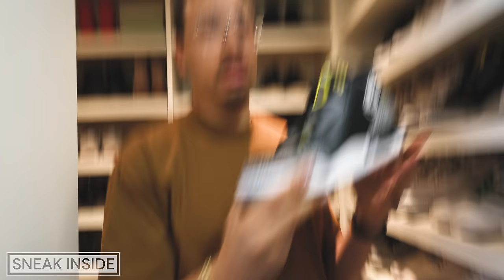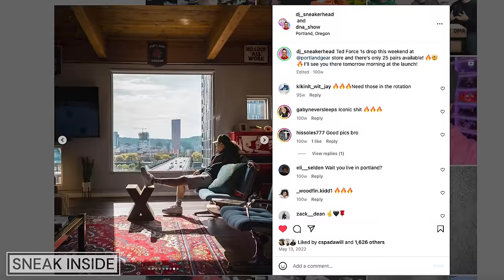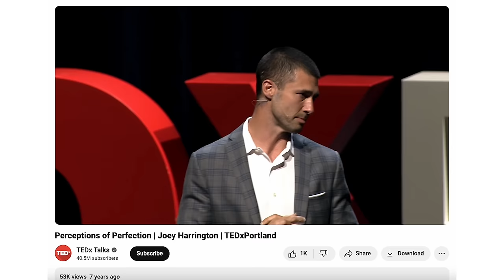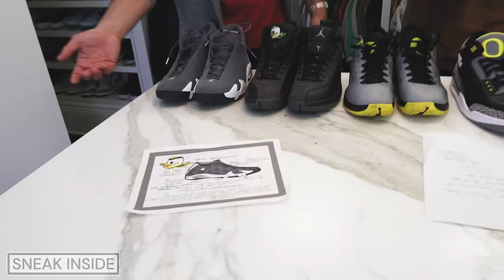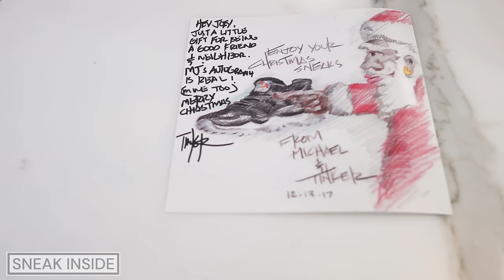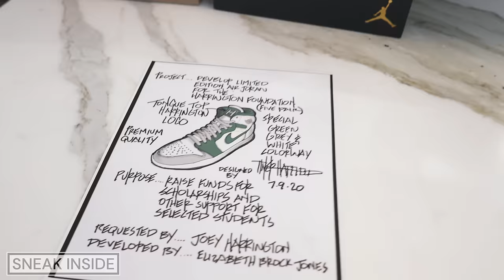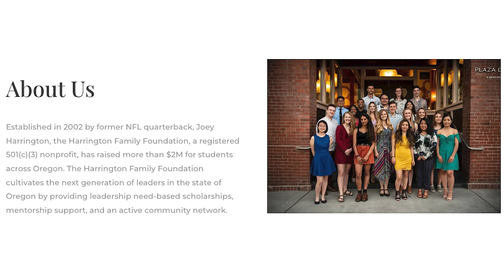I Found RARE Grails In Joey Harrington Shoe Collection "SNEAK INSIDE"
🔥 Wanna learn directly from me?

Air Jordan 1 PE Harrington Foundation
Colorway: White/Green /Grey
Raffle Date: March 20th, 2023
1 of 5 Pair
Entry: $40

Air Jordan 1 High OG Off White Chicago

🔥🔥🔥 SHOP 🔥🔥🔥